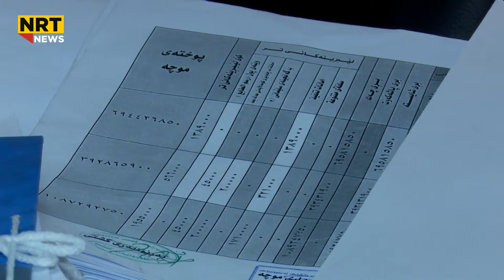هەواڵە خۆشەکە لەبارەی هاوتاکردنی مووچەی خانەنشینانی هەرێم لەگەڵ بەغدا گەیشت